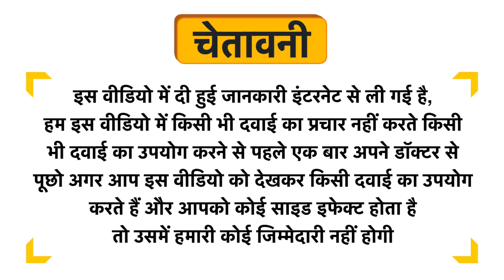Sacrimmune Capsule Uses in Hindi | Side Effects | Dose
Sacrimmune Capsule Uses in Hindi | Benefits | Side Effects | Dose